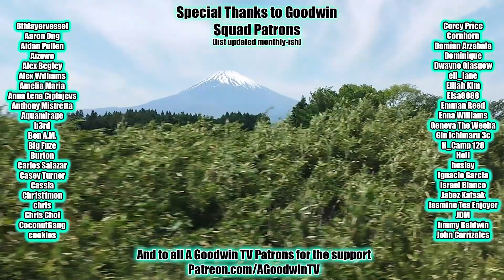DEMON SLAYER S3 FINALE Reaction & Commentary: A Connected Bond REUPLOAD (part 1)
The Demon Slayer reaction continues with the Demon Slayer Swordsmith Village Arc, season 3 episode 11, A Connected Bond: Daybreak and First Light (part 1).

In Demon Slayer season 3 finale, A Connected Bond: Daybreak and First Light, Nezuko escapes certain death from sunlight, but can't seem to escape her box.

Kimetsu no Yaiba synopsis: A happy ending? Or a sign of sadness to come